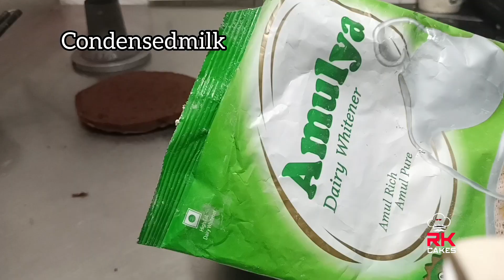milk choco truffle cake